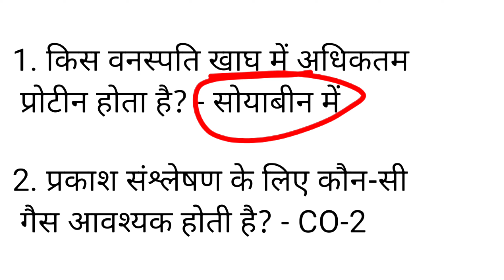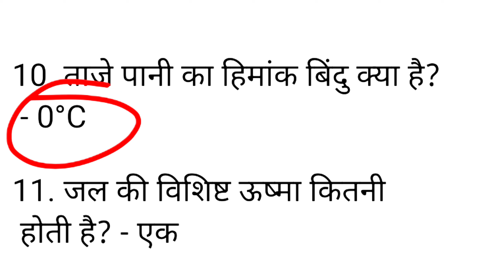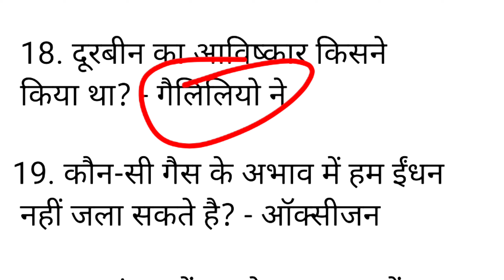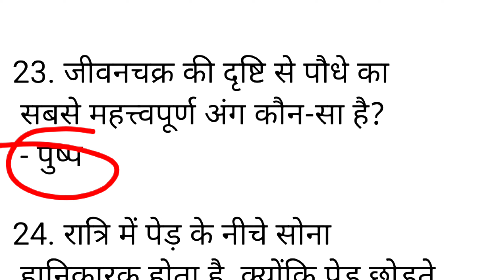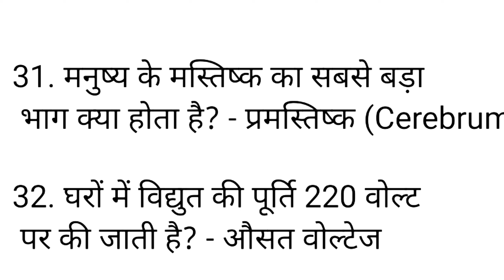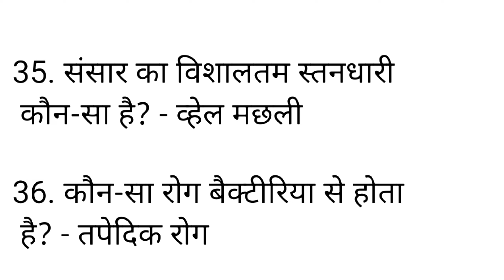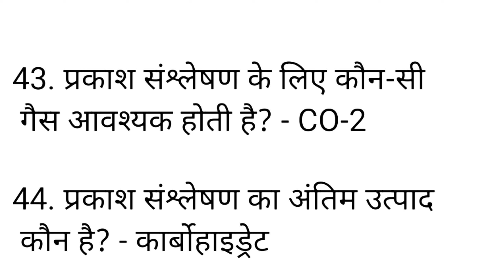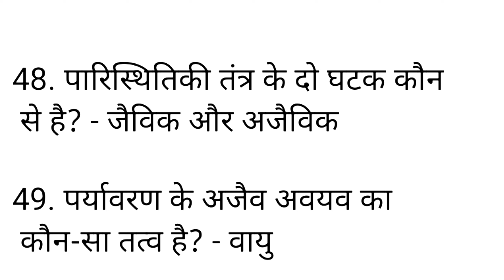PM YASHASVI SCIENCE MODEL PAPER 2023 CLASS -9#pm yashasvi,pm yashasvi scholarship model paper 2023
pankaj sir

pm scholarship 2023 application form kaise bhare
PM YASASVI Scholarship Yojana
PM YASASVI Scholarship Yojana Online Form
PM YASASVI Scholarship 2023 Apply
pm yashasvi
pm yashasvi scheme
pm yasasvi scholarship kya hai
pm young achievers scholarship
pm young achievers scholarship award
pm yasasvi scholarship 2023
yasasvi entrance test
national scholarship portal
pm yasasvi scheme
yasasvi
ak info
pm yasasvi scheme 2023
pm yashasvi scholarship 2022 kya hota hai
yasasvi entrance test 2023
pm young achievers scholorship 2024
economically backward class
scholarship form online 2023
₹ 1.25 हजार/वर्ष स्कॉलरशिप
pm यशस्वी योजना

scholarship for obc student
scholarship for dnt student
govt scholarship for school student
pm yashasvi yojana 2022
nsp 2022-22
pm yashasvi scholarship documents
pm scholarship yojna
nta registration direct link
pm yashasvi yojna kya hai
how to apply national scholarship scheme
pm yashasvi entrance test
prime minister scholarship scheme 2022
prime minister scholarship 2022
prime minister scholarship scheme 2022 apply online
pmss scholarship 2022
pmss scholarship 2022 apply online
yasasvi scheme 2022
how to apply pmss scholarship scheme 2022
pmss scholarship 2022 apply kaise karen
yasasvi scheme
how to apply nsp scholarship form online
nsp scholarship 2022-23 online apply kaise karen
nta pm (yasasvi) entrance test-2022
pm (yasasvi) entrance test-2022
yashasvi entrance test 2022
national scholarship
scholarships for indian students
international scholarships
study abroad for free
international students
how to study abroad for free
fully funded scholarship
study abroad scholarships for indian students
study abroad scholarships
scholarships for indian students to study abroad
vibrant india
achievers
yashavi
pm young achievers scholarship award scheme for vibrant india yasasvi
pm yasasavi entrance test
pm yasasvi yojna online apply
yasasvi entrance full jankari
yasasvi entrance me kya kya puchhta hai
pm yasasvi 9&11 students
pm yasasvi entrance test for obc students 2022
yasasvi entrance test kya hai
yet kya hai
pm yasasvi entrance test scheme test
nta yasasvi 2022
pm yashasvi entrance test syllabus
foreign scholarship
abroad scholarship for indian students
eligibility for pm yasasvi scheme 22,
national scholarship scheme 2022 eligibility
national scholarship scheme 2022 online start date
national scholarship scheme 2022 online form kaise bhare
national scholarship scheme 2022-23 online form
pm chhatravriti yojna online form kaise bhare
pm yasasvi online form phone se kaise bahre
how to apply pm yasasvi online form 2022
pm yasasvi chhatravriti yojna
pradhan manrti yasasvi yojna 2023-24
pm yashasvi entrance test (yet) 2023
pm yasasvi scholarship 2023 kya hai
pm yashasvi scheme 2023
manojsinghprayagraj
manoj singh prayagraj
pm chhatrvritti yojna
cg scholarship form online 2022
पीएम यशस्वी छात्रवृत्ति योजना
cg scholarship 2022 23
pm yashasvi scholarship ka form fillup kaise kare
pm yashasvi scholarship me aavedan kaise kare
pm yashasvi scholarship ka online form kaise bharen
documents for pm yasasvi scheme 2022
how is pm yasasvi scheme 2023 exam
yasasvi entrance test syllabus
pm yasasvi scheme entrance test
how to apply pm yasasvi scheme 2023
yasasvi scholarship scheme
pm yashasvi scheme apply online
pm yashasvi scheme upsc
yashasvi yojana
pm yashasvi scholarship exam syllabus
pm yashasvi scholarship 2023 eligibility
pm young achievers scholership online form 2022
pm yashasvi scholarship 2022 kya hai
pm yashasvi scholarship apply online 2023
pm yasasvi 2023
how to apply yasasvi scholarship
new scholarship
pm young achievers scholership syllabus
pm young achievers scholership online application form
apply yasasvi scholarship 2022
 yasasvi online form
scholarship yojana
scholarship kya hota hai